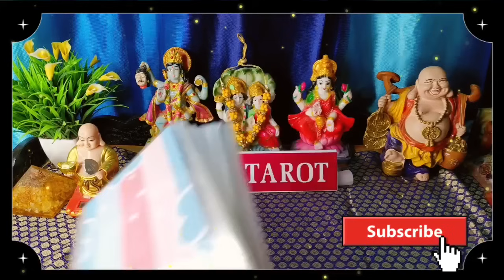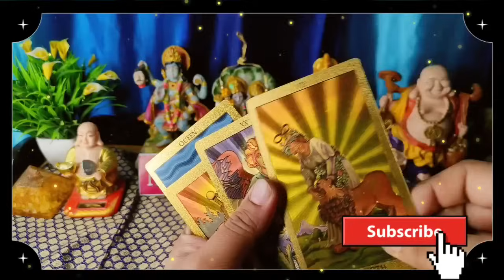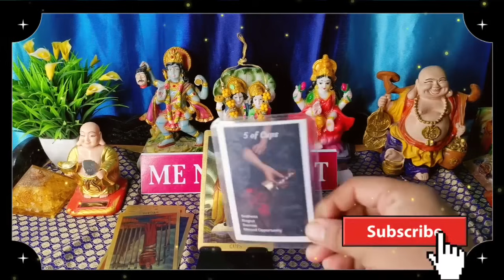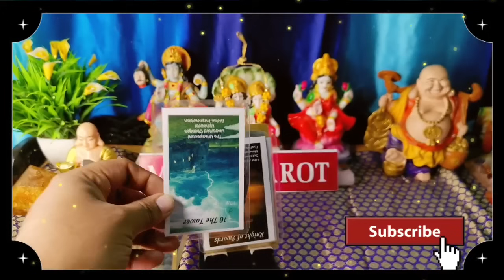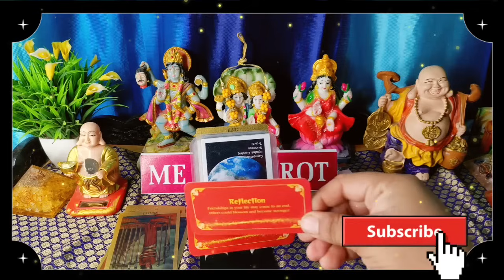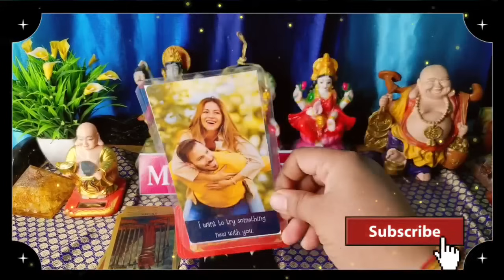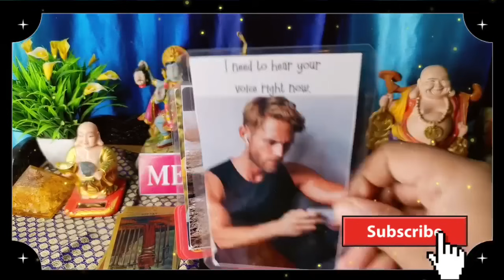✨🧲Subeh subeh koi aapke bare me kya soch raha hai, 💘 general reading। Hindi READING।😍 me n u tarot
welcome 💐